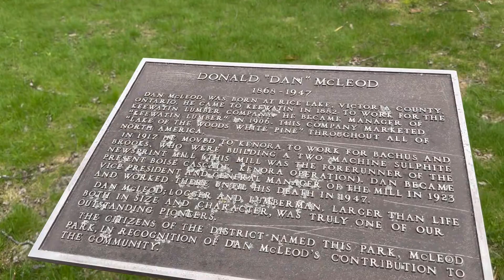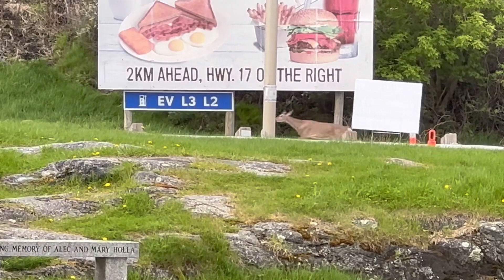Exploring Kenora District Ontario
📍Rushing River Provincial Park
📍Husky the Muskie
📍Anicinabe Park
📍Downtown Kenora